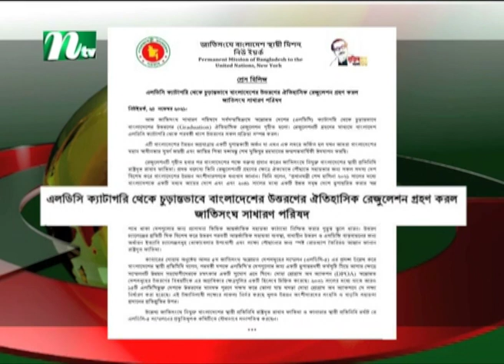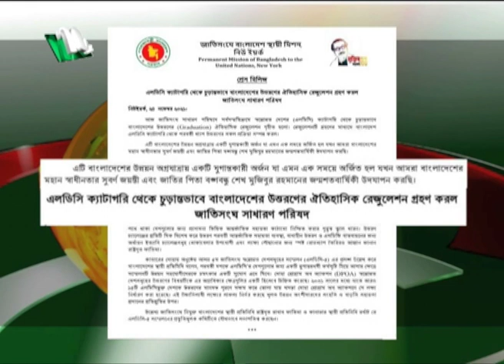বাংলাদেশকে স্বল্পোন্নত দেশ থেকে উত্তরণের সুপারিশ জাতিসংঘের | Latest News | NTV